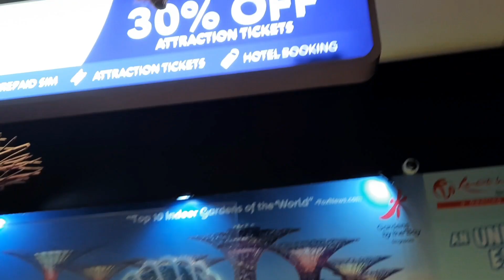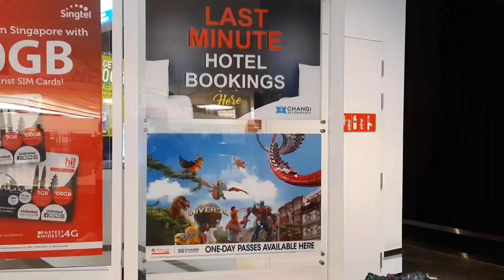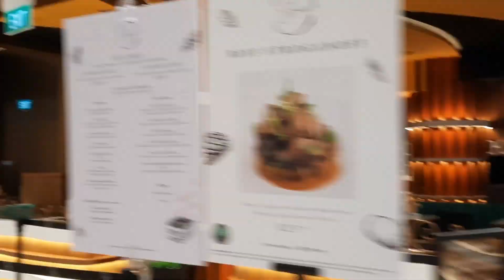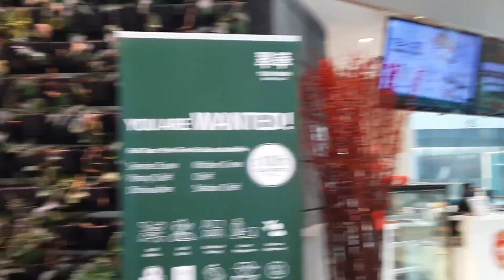JEWEL CHANGI AIRPORT SINGAPORE